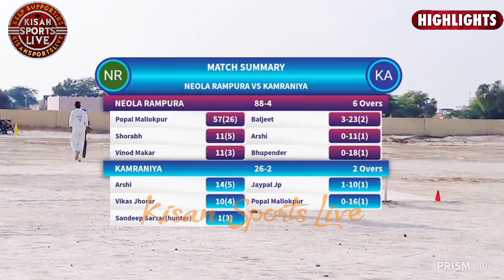Kamraniya(Harsh 18GD&Arshi Khemakhera) vs NeolaRampura(Gora Tarmala&Popal)/Kisan Sports Live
Special thanks- PC Would Live & Punjab live 24

Special thanks- Rajasthan Sports Production